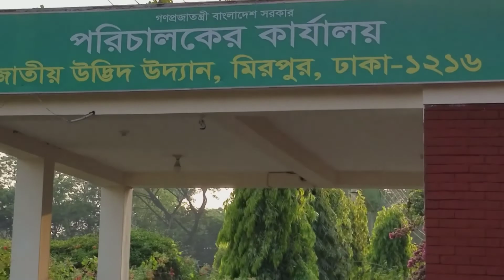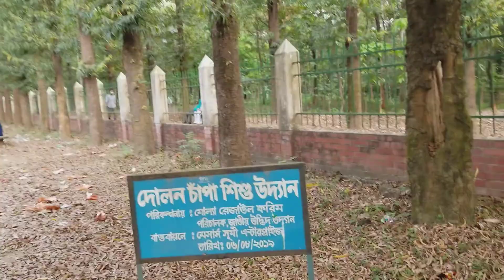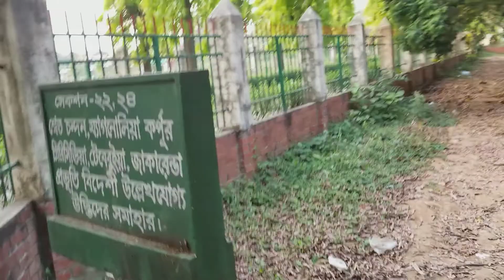Enjoy holiday with family || পরিবারের সাথে ছুটি উপভোগ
This is Saum Kury Vlog. It is a family vlog. Today we enjoy holiday with family.  we travelling on the walking way in national garden. family holiday is very enjoyable part of our life. Dhaka family holiday 2022.
The National Botanic Garden of Bangladesh and the Bangladesh National Herbarium make up the largest plant conservation center in Bangladesh, with an area of around 84 hectares (210 acres). It is located at Mirpur-2 in Dhaka,1100, beside the Dhaka Zoo. It was established in 1961. It is a botanic garden, a knowledge center for nature lovers and botanists and a tourist destination. The herbarium has a scientific collection of approximately 100,000 preserved specimens of plants.[1]

Baldha Garden which is in the Wari area of Dhaka is administratively part of the National Garden.